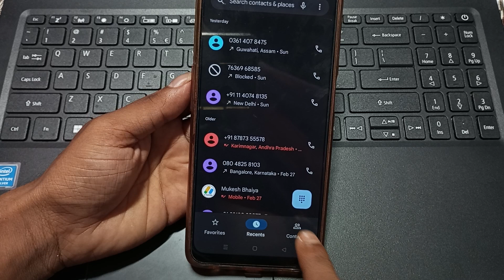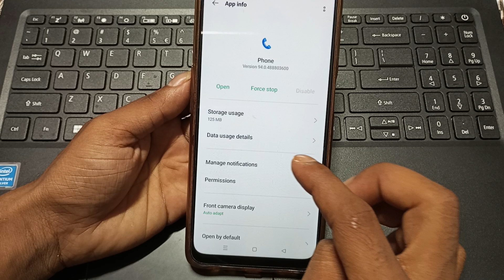Oppo A3x 5g video call kaise kare, how to make video call in oppo, how to solve video call problem i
Oppo A3x 5g video call kaise kare, how to make video call in oppo, how to solve video call problem in oppo, video call settings